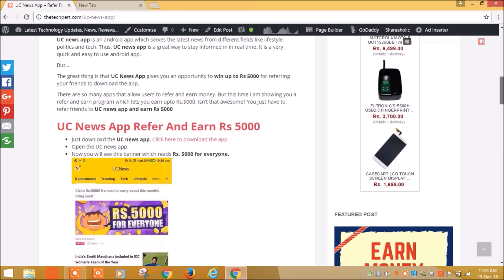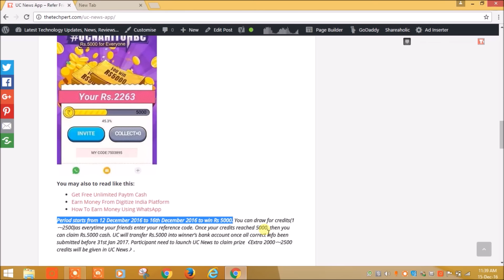UC News App - Refer Friend And Earn Rs 5000 In Your Bank Account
UC News App Refer And Earn Rs 5000

You can earn Rs. 5000 by referring your friends to download and participate in the contest.

Steps to earn Rs. 5000
1. Download UC news app from playstore.
2. Click on banner which says Rs.5000 for everyone.
3. Use Code 7503895 to enter the contest.

You are done. Now share your own code and invite your friends.

You can directly get Rs.5000 into your bank account.

Note : Last date to enter the contest is 16 December 2016.